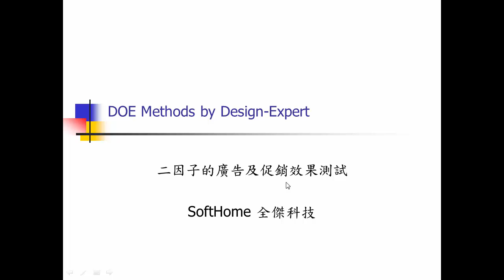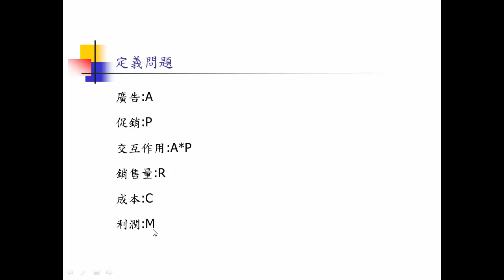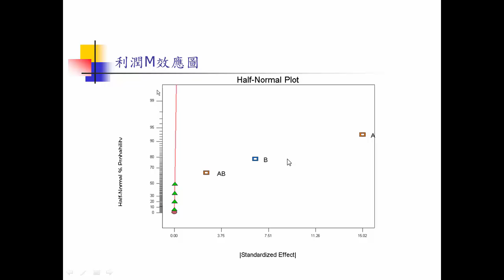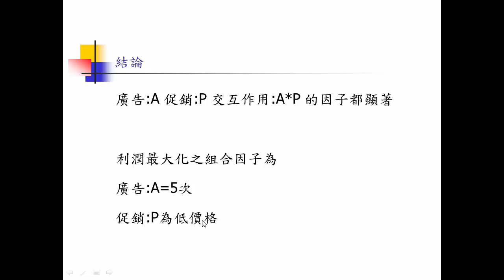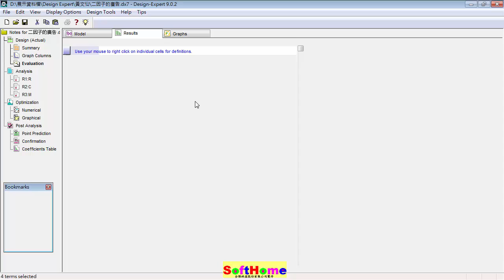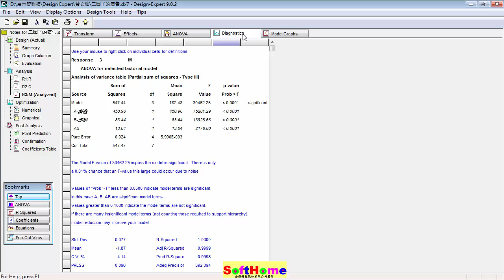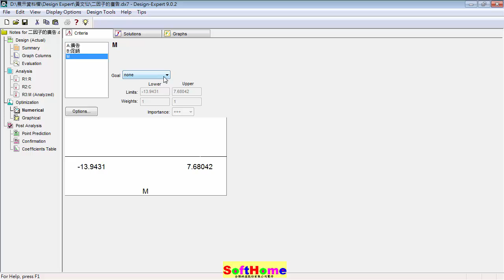Two Factor ; Factorial Design 二因子的廣告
Tutorial for  Design-Expert V.9
二因子的廣告 Two Factor ; Factorial Design
Design-Expert 實驗設計配方軟體 教學範例 V.9
Software for Design of Experiments

SoftHome International ; Software for Design of Experiments
13F, NO. 55, SEC.1, CHIEN KUO N-ROAD, TAIPEI, 10491,TAIWAN ROC

本公司為 Design-Expert 原廠授權之臺灣獨家代理商
1.教育訓練  2.技術服務  3.教學範例  4.動畫影片

softhomedesignexpert 是本公司專為 Design-Expert 開設之之Youtube專有頻道